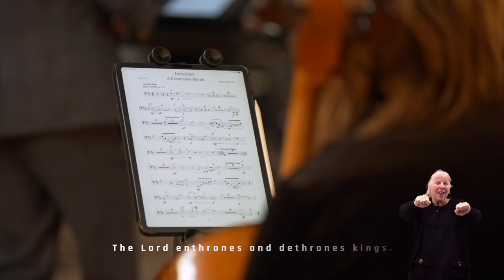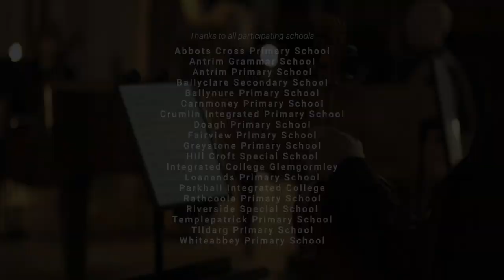Invocation - A Coronation Hymn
A Lasting Legacy - A Hymn from Antrim and Newtownabbey Borough Council and Ulster Orchastra.

The Coronation Hymn was released on Saturday 6 May 2023.
Composed by Philip Hammond, the hymn involved approximately 450 children from 19 of the Borough’s primary, secondary, and special schools and will be a lasting legacy from the Coronation.